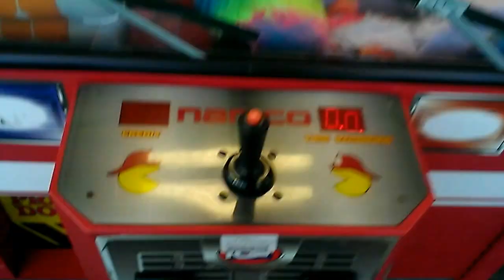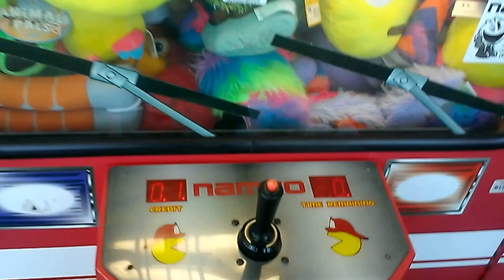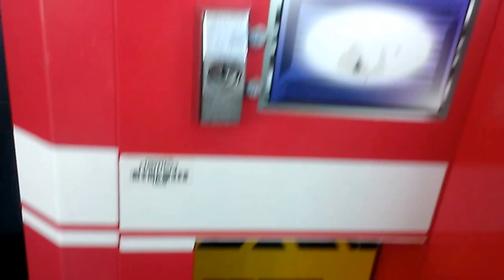NAMCO FIRE TRUCK CLAW MACHINE @WALMART TOUGH BATTLE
THIS WAS FILMED YETERDAY AT MY LOCAL WALMART HERE I AM PLAYING THE NAMCO FIRE TRUCK AND HERES A VIDEO TO PROVE THAT IT CAN BE TOUGH THE BATTLE IS REAL